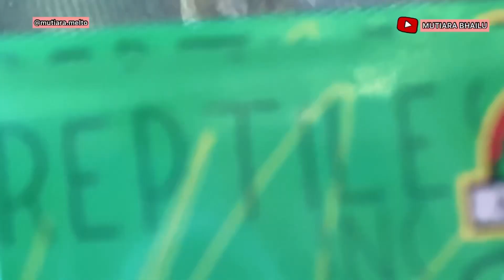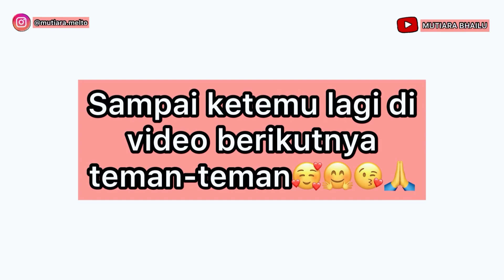BALIK KE INDONESIA LANGSUNG PUASIN SELERA KULINER MAKANAN FAVORITE